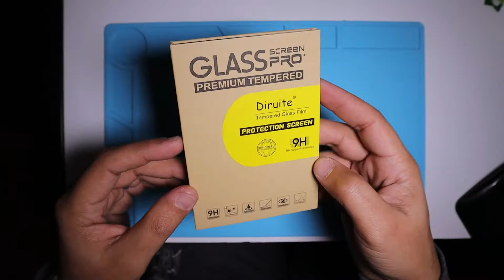Samsung Galaxy Watch4 Classic Smartwatch - Instalación de Cristal templado | SIEPONLINE